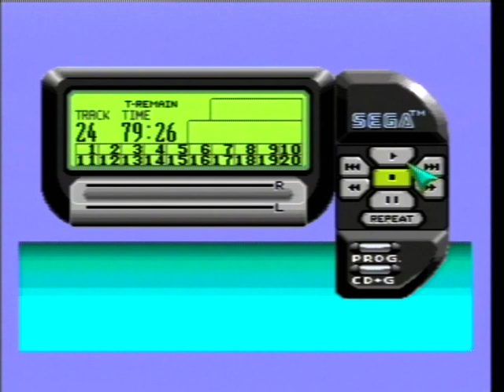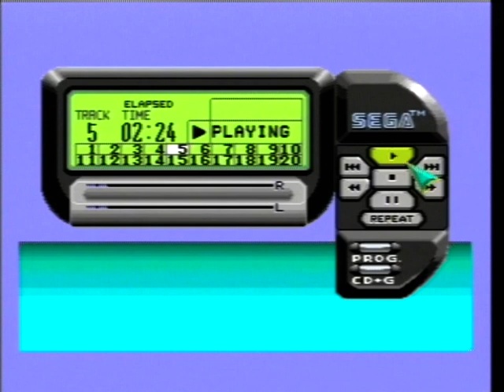Tecmo World Cup' 93 SEGA Master System Complete Soundtrack CD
PAL 50Hz

Sometimes it's a good thing to check out Sega sport titles on various Sega consoles much like the Sega Master System because despite only a small percentage of gamers being into sport titles, the majority of us often overlook them for their simple gameplay, poor graphics or for other non-action platforming reasons and it is quite a shame in some aspects because alot of these racing and sport games on the Master System have very good music, music that makes you wanna dance around your living room and jam to. Tecmo World Cup 93 is one such worthy example of really good Sega Master System PSG music, it's music is simply amazing! Beats that make you wanna go wild accompanying really neatly composed tunes. The music takes on a more thrashed and speed metal approach with it's double-kicker bass drum sound, lots of crash cymbal hits and a snare drum that almost sounds real.

This game was developed by SIMS in 1993 and despite only being released in PAL 50Hz regions it has a 50Hz optimised soundtrack, so it will sound identical in NTSC 60Hz and the hybrid Brazil only signal of PAL-M at 60Hz, but the best way to listen to the music is still in 50Hz because this particular PSG SMPS variant sound driver made in 1990 has a white noise issue when played back in 60Hz when a PAL game is optimised for 60Hz. The percussion sounds very blunt and unaccurate in 60Hz almost sounds like it's played back through some shitty emulator like Kega Fusion which softens the noise channel down far too much resulting in almost no noise at all. Shadow Dancer, Golden Axe Warrior and Masters Of Combat are just some examples of games that also use this sound driver that are 60Hz optimised and have the same issue. I don't blame 60Hz for this, it's clearly the sound driver that is at fault because other Master System sound drivers like the Aspect and Compile drivers do not at all have this issue for 60Hz.

MUSIC COMPOSERS: Shindoh, Nasubi, Nishino, Fumi 1993.

SOUND DRIVER: 8-bit SMPS SMS No.3

TRACKS: ♫

1. Medley 1 (00:11)
Results, Choose Team, Game Over.

2. Medley 2 (03:38)
Team Formation, BGM 1, BGM 2, BGM 3, BGM 4.

3. Penalty Kickoffs (14:10)
4. World Cup Winner (16:36)
5. Intro Title Screen (18:50)

Recorded from Regen emulator with an accurate sound rate of 99.9% to an actual original Sega Master System console and carefully transferred to a recordable audio CD-R blank compact disc and streamed back in the PAL SEGA Mega-CD II attachment to a PAL SEGA Mega Drive model 1 console.

PSG speed metal at it's finest!